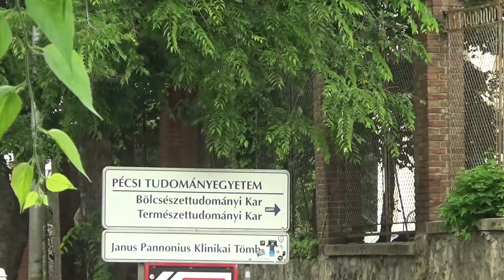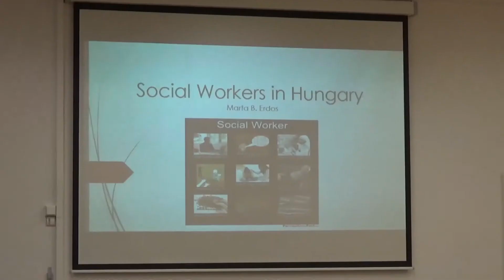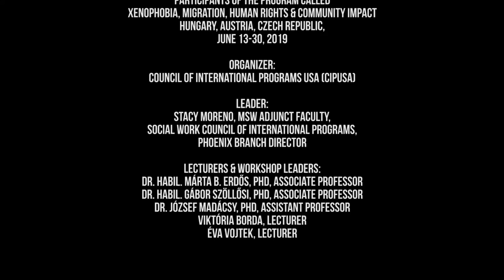Social Workers Respond – International Workshop